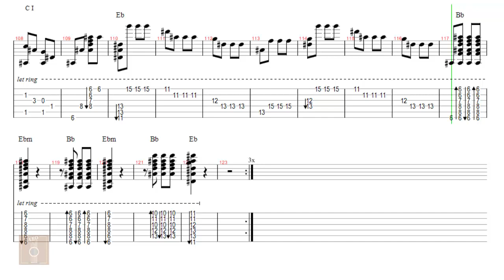Fifth Symphony - Beethoven - Tab guitar solo